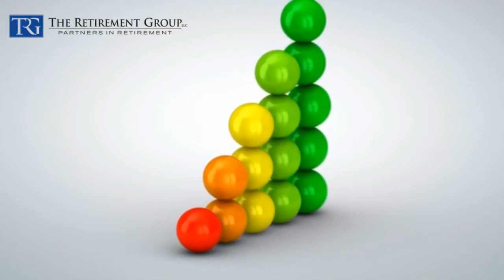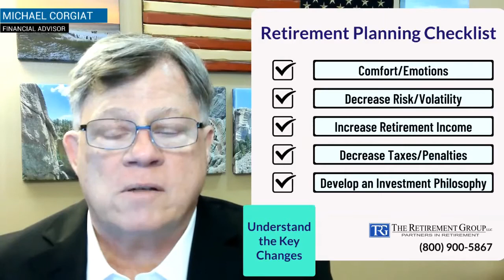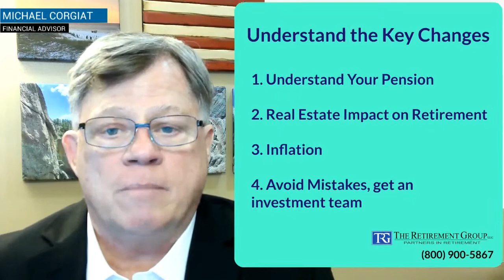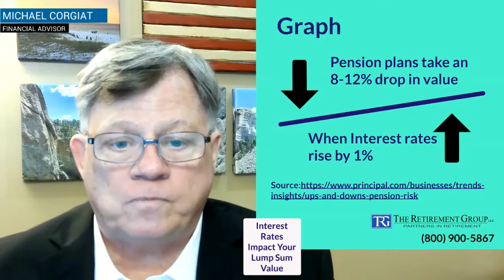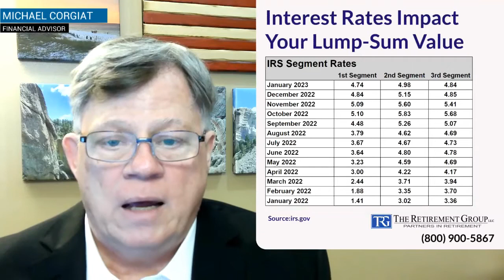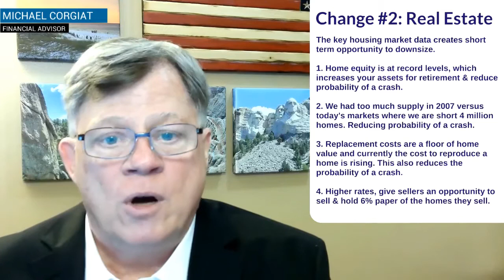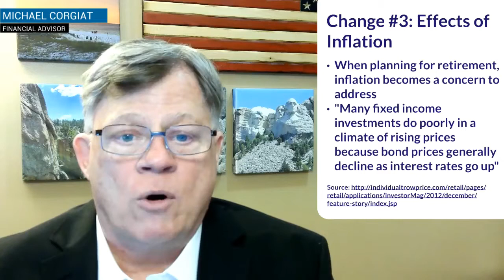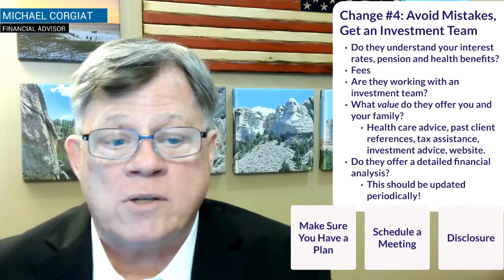Retire on Purpose, with Purpose in 2023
There is a combination of factors that may make retiring in 2023 appealing. To help you determine if a 2023 retirement date is right for you, we cover how you could be affected by the impact interest rates on your lump-sum, the appreciation of the housing market and the effects of inflation. In this video, Michael Corgiat with The Retirement Group, discusses how to retire on purpose, with purpose.

1.
3. FOLLOW our LinkedIn page for updates

This information is not intended as a recommendation or to provide individualized tax or legal advice. Discuss your specific situation with a qualified tax or legal professional. The opinions are subject to change at any time and no forecasts can be guaranteed. Investment decisions should always be made based on an investor's specific circumstances. Investing involves risk, including potential loss of principal